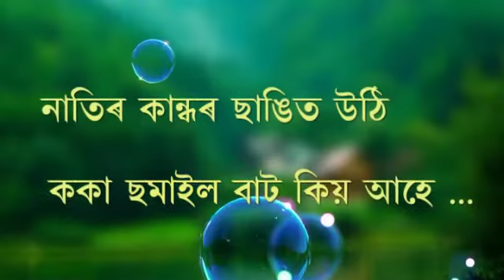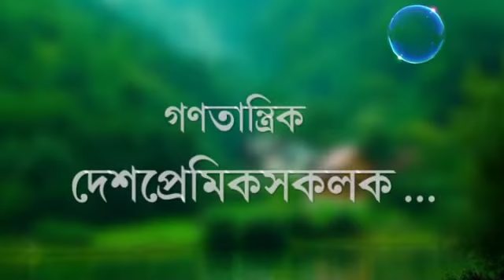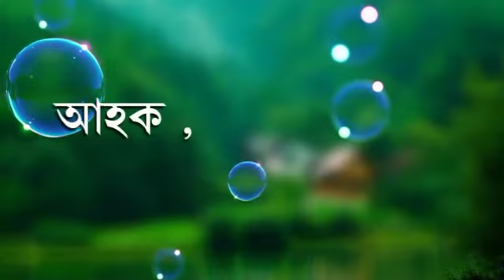গণতান্ত্ৰিক-অগণতান্ত্ৰিক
কবিতা, কবি- বিন্দুভূষণ বৰা, আবৃত্তিকাৰ- ৰাণা মহন্ত